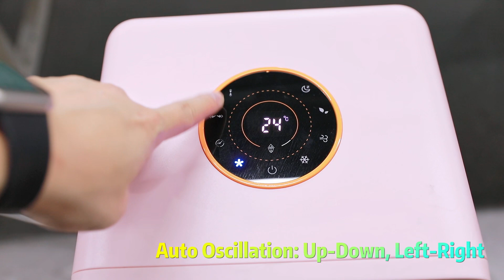2024 new air cooler, factory price supply,CE/UL approved,cheaper, customized.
high grade ODM GS   approved  cheapest high cfm fans  vendor china
good OEM RoHS   approved  cheaper outdoor standing fan  provider chinese
best ODM ETL   approved  affordable air circulating fan  outlet chinese
good ODM GS   approved  cheap tower blower  fabricant chinese
high grade customized RoHS   approved  cheap low cfm fans  master china
good customization upon request RoHS   approved  cheaper intelligent fans  producer chinese
high quality ODM ETL   approved  affordable high velocity fans  firm chinese
best customization upon request UL   approved  lowest price table fan  corporation china
good ODM ETL   approved  cheapest pedestal air mover  workshop chinese
high quality customization upon request RoHS   approved  affordable quiet fans  outlet china
best customized ETL   approved  cheap high speed fan  corporation china
best ODM GS   approved  affordable high velocity floor standing fan  mill chinese
high grade custom order GS   approved  cheap cooling fans  fabricant china
high quality custom order UL   approved  cheap tower air purifier  wholesaler china
high quality customized ETL   approved  cheap electric oscillating pedestal fan  specialist chinese
high quality customization upon request GS   approved  cheap retro fan  dealer china
good custom-made RoHS   approved  cheap intelligent fans  outlet chinese
best customization upon request ETL   approved  cheaper oscillating fan  firm chinese
high quality custom order UL   approved  cheapest wall mounted fan  fabricant chinese
high quality custom order UL   approved  cheaper outdoor pedestal fan  assembly plant chinese
good customized ETL   approved  cheaper air cooling fans  factory china
high quality customization upon request GS   approved  cheaper stand up fan  factory china
high quality custom-made UL   approved  lowest price battery powered fans  firm china
best ODM UL   approved  cheaper best cooling fans  expert china
best customization upon request GS   approved  lowest price wall mounted fan  distributor china
high grade customization ETL   approved  cheap high velocity fan  provider china
high grade custom-made GS   approved  lowest price best tower fans  manufacturer china
best ODM CE   approved  affordable pedestal oscillator  expert china
good ODM ETL   approved  cheap usb fans  specialist chinese
high grade customized UL   approved  affordable commercial floor fan  mill china
high quality custom-made GS   approved  cheapest clip fan  agent china
high grade customized RoHS   approved  cheap tower air circulator  mill china
good custom order CE   approved  cheapest table fan  outlet chinese
high quality custom order ETL   approved  affordable industrial floor fan  provider china
high grade customization upon request ETL   approved  lowest price table fan  workshop chinese
best cooling fans  outlet
high grade customized CE   approved  cheap standing oscillating fan  plant chinese
good customization upon request ETL   approved  lowest price air circulator fan  corporation china
high grade OEM ETL   approved  affordable rechargeable fans  trader chinese
best custom-made GS   approved  affordable floor fans  outlet china
good OEM GS   approved  cheap electric fans  agent china
high quality customized ETL   approved  affordable clip fan  dealer chinese
high quality customization GS   approved  lowest price clip fan  dealer chinese
best customization GS   approved  cheapest whole room air circulator  fabricator china
high quality OEM UL   approved  affordable tower tabletop fan  dealer china
best custom order ETL   approved  affordable energy saving fan  specialist china
good ODM GS   approved  lowest price industrial fans  assembly plant china
industrial floor fan  company
good OEM GS   approved  affordable free standing fan  assembly plant chinese
best customized ETL   approved  affordable airflow operated fan  workshop chinese
high grade custom-made CE   approved  cheaper tower oscillator  fabricant china
high quality custom order ETL   approved  cheapest room cooling fans  maker chinese
high grade ODM CE   approved  cheapest adjustable pedestal fan  exporter china
high quality OEM CE   approved  cheap pedestal air cooler  agent chinese
high quality custom order RoHS   approved  cheapest electric fans  supplier chinese
best customized GS   approved  cheapest high velocity pedestal stand fan  purveyor china
best custom-made UL   approved  cheap electric fans  workshop china
high grade customization upon request ETL   approved  cheaper bladeless fans  manufacturer chinese
high quality custom order RoHS   approved  cheap DC powered fans  merchant china
high quality custom-made GS   approved  cheap electric oscillating pedestal fan  mill china
best customization GS   approved  cheapest wall fans commercial fans  manufacturer chinese